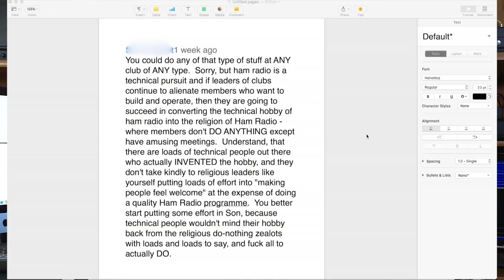How to Blow-up Your Balun - K6UDA Radio Episode 23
Curious as to which balun you need for what antenna? Why do you need a balun at all? Everything you've ever wanted to know about making your radio "happy happy happy" explained in under 10 minutes. Plus I'm exposing the secret religion of ham radio.